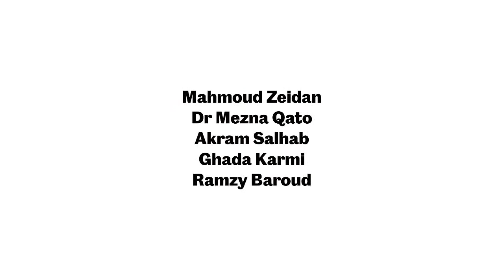Nakba 75: Pluto's Voices of Palestine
During the course of this event, our speakers will look at the continued significance of the Nakba, its ongoing presence in Palestine and how it is continually unearthed.

Featuring:
Mahmoud Zeidan
Dr Mezna Qato
Akram Salhab
Ghada Karmi
Ramzy Baroud (chair)